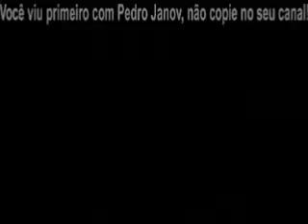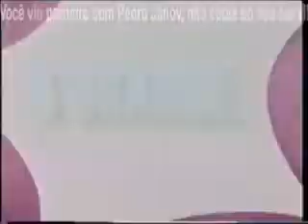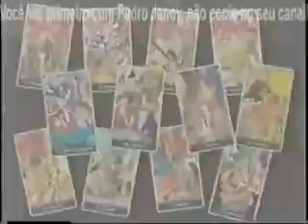Intervalos da Sessão da Tarde - Globo (25/12/2002) (1/3)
Intervalos do filme "O Príncipe do Egito".